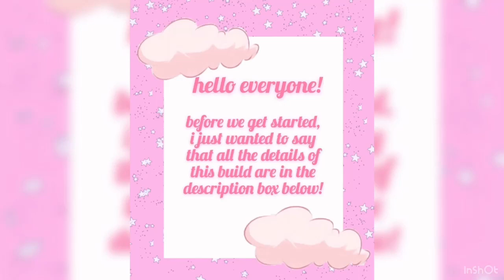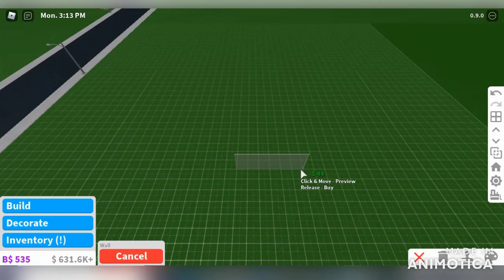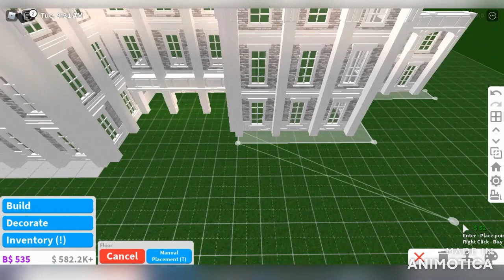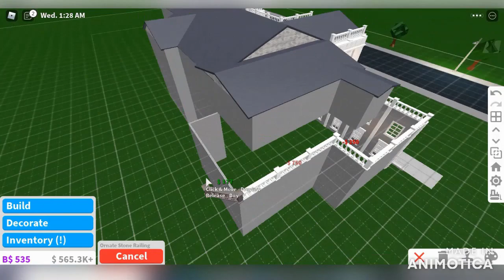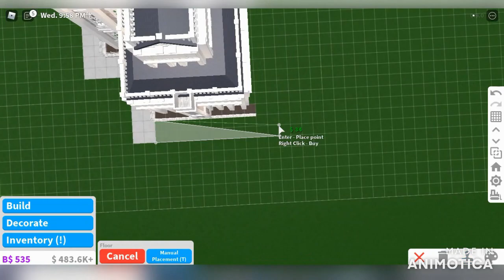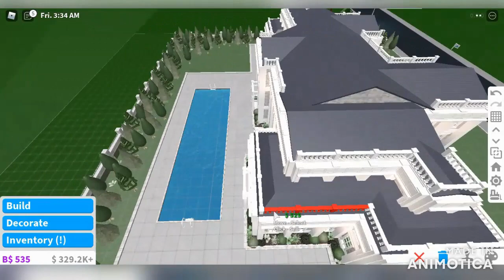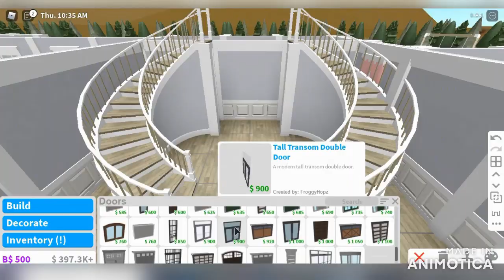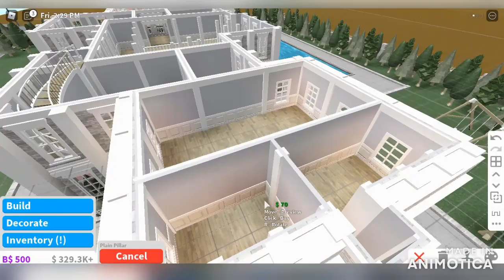BLOXBURG I ROYAL PALACE SPEED BUILD P1 I BIG PLOT MULTIPLE FLOORS ADVANCED PLACEMENT I 800K I KwlMia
✩𝕂𝕨𝕝𝕄𝕚𝕒✩
☆ bloxburg 𝕓𝕦𝕚𝕝𝕕𝕖𝕣 & 𝕪𝕠𝕦𝕥𝕦𝕓𝕖𝕣!
☆ all you need is 𝕝𝕠𝕧𝕖!
♡ all my links are here! ♡
i hope you enjoyed this video! please leave you opinions in the comments!

details~
price~ 814k
what’s inside? ~ 5 bedrooms, 3 bathrooms, grand staircase, dining room, kitchen, pantry, living room, office, indoor pool, 2 cleaning cupboard, movie room and storage room!
game passes ~ large plot, advanced placement and multiple stories!

✩common questions ✩

 ~ofc! my main social platform where i socialise with people is instagram! if you search my name and direct message me! i’m sure we could work something out! just make sure to check my bio to see if my commissions are open!

 ~sadly, no. we all know the friend limit on roblox is 200. if i was to friend 200 people who asked it would be unfair on others who may also ask to be friends as it could look i’m prioritising other people!

 ~ i use inshot and animotica!

☆where is the speedbuild?
 ~ when i do a tour of one of plots, a lot of people ask where the speedbuild is, and the answer is, there isn’t one. a main factor is to why this is, is because i like to take my time on huge builds such as my palace builds. these can take me up to 4 days to build and the ultimate video time would be 4 hours if i was to record the whole building process! basically, if it says speedbuild in the title of a video, it’s a speedbuild, and if it doesn’t say speedbuild in the title of a video, there isn’t a speedbuild!

♡ i hope that clears things up! ♡

𝕞𝕨𝕒𝕙!